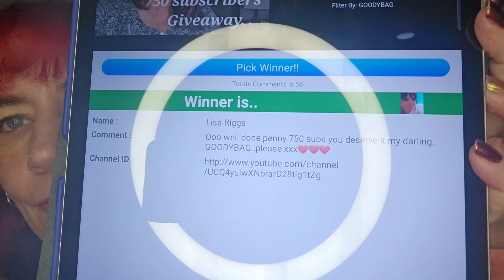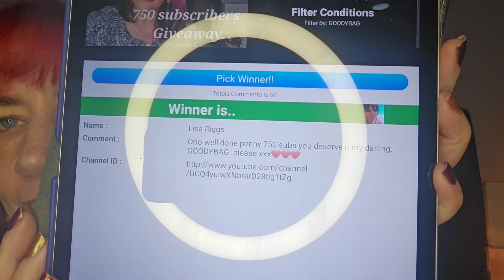Result of the 750 subscriber Giveaway!!!